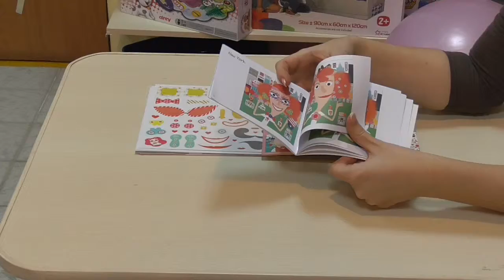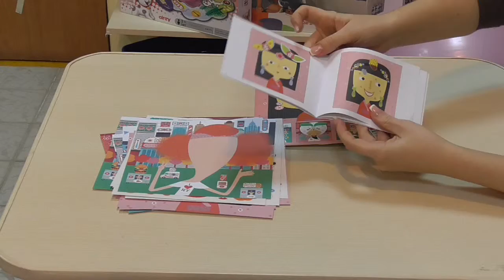Художественный комплект с наклейками Каламбур DJ08934 Djeco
Люди бывают разные: с большими или маленькими глазами и носами, с усами и без, носят очки, шляпы, украшения… Малышу так трудно все это понять, ведь его окружение ограничивается самыми близкими людьми.
Показать ребенку, насколько разнообразен человеческий мир, выучить множество новых слов, поможет художественный комплект с наклейками Каламбур (DJ08934 Djeco). В нем предлагается украсить лицо и прически 4 героям. Возьмите 200 наклеек, фантазию, чувство юмора и приступайте к занятиям.
Веселое и познавательное времяпровождение всей семьей с комплектом Каламбур гарантированно!